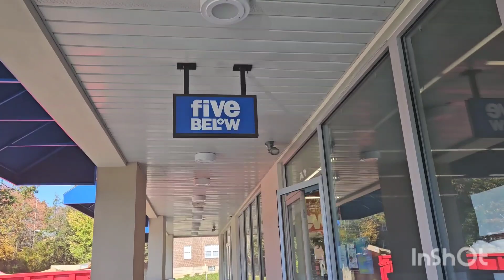Vlogtober Day 26: Miami Trip Prep: DIY Lash Set| Eyebrow Wax| Eyebrow Tinting | Amazon finds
Hey Babes! Happy Vlogtober Day 26. I am prepping for a quick Miami getaway. I got an eyebrow wax, tinted my eyebrows and did a Lash cluster set. I'm so excited 🩷

Products:
Lashes:
Lashe Cluster set

Lash Tweezers

Lash Bond and Seal

Eyebrow Tint:
Just For Men Beard Dye - Dark Brown

 marianairobi0